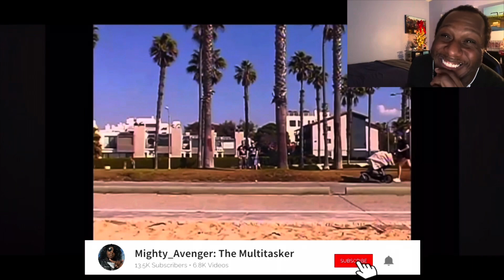HE FORGOT HIS LYRICS?!😵Joey Valence & Brae - CAN’T STOP NOW Official Video | Music Reaction🔥